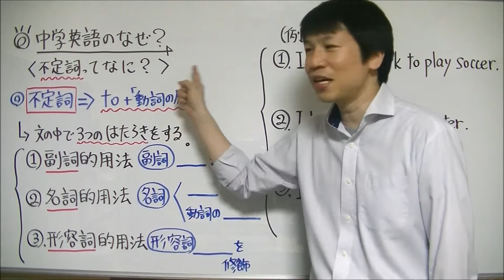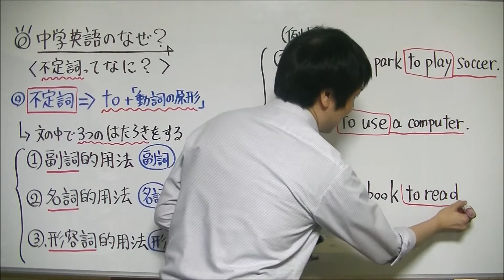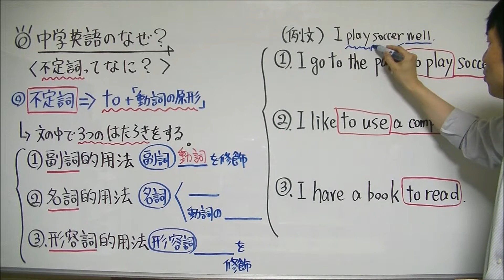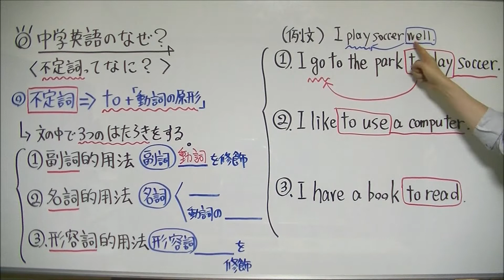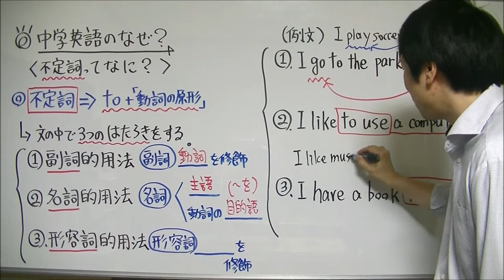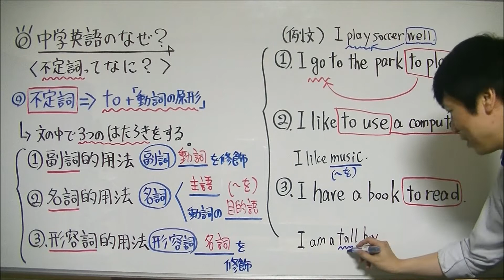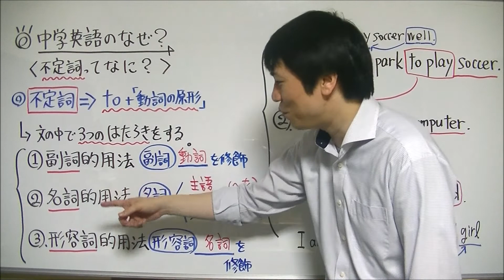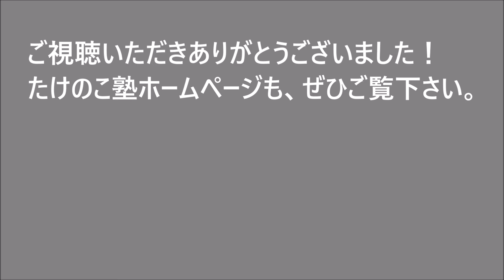【中学英語】「不定詞ってなに？」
たけのこ塾サイト内の勉強ブログにて、中学生の勉強に役立つ記事を多数アップしていますので、ぜひコチラもご覧下さい

この動画では、中学英語の「不定詞」についての解説動画をお送りいたします。

中2英語で学習する「不定詞」とは、

「to＋動詞の原形」

のことで、文の中で3つのはたらきをします。

その3つのはたらきが以下の用法です。

①副詞的用法
②名詞的用法
③形容詞的用法

①の副詞的用法とは、不定詞が「副詞」のように動詞を修飾するはたらきをするものです。

(例)I go to the library to read a book.
（私は本を読むために、図書館に行きます）

↑の例文では、不定詞"to read"が文の動詞"go"を修飾しています。

②の名詞的用法とは、不定詞が「名詞」のようなはたらきをするものです。

(例)I like to play the piano.
（私はピアノを弾くことが好きです）

↑の例文では、不定詞"to play"が名詞のように、文の動詞"like"の目的語になっています。

③の形容詞的用法とは、不定詞が「形容詞」のように名詞を修飾するはたらきをするものです。

(例)I have a book to read.
（私は読むべき本を持っています）

↑の例文では、不定詞"to read"が名詞"book"のを修飾しています。

動画内では、さらに詳しく不定詞の3つの用法について解説しているのでぜひご覧下さい。

コチラの動画では「形容詞と副詞」について詳しく解説していますので、ぜひご覧下さい